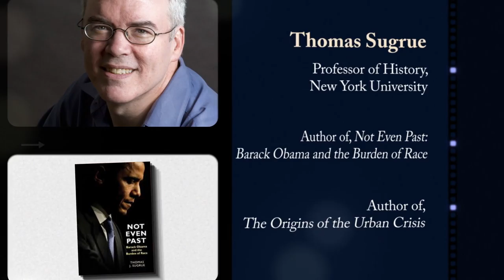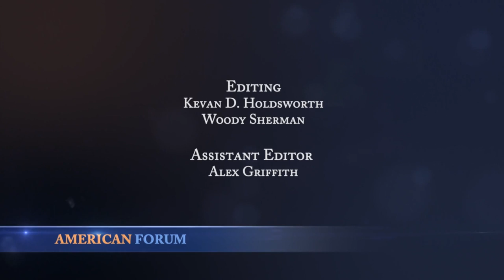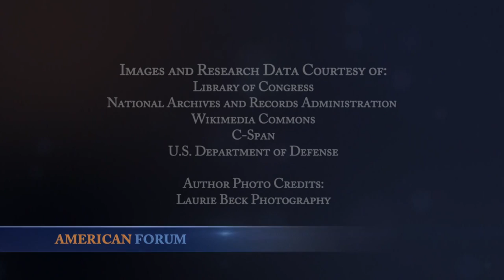American Forum: The First Days of a Great Presidency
Historian Thomas Sugrue on lessons for the new administration from the first months of the Obama administration.